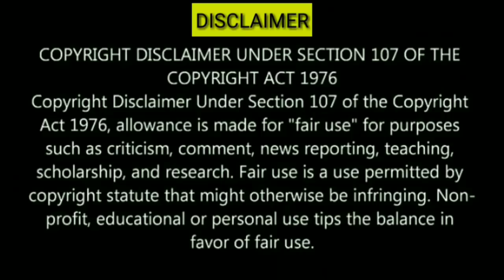ROK TOK BY SHAIBAZ AHMED KHAN & UPDATE ON HEERAGOLD NOWHEERA SHAIKH BY LIMRA TIMES